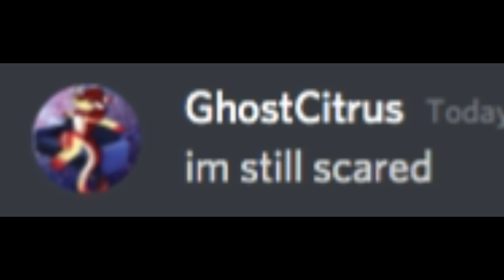another normal day in my discord server-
Do note this tho, this is a pg 13 server.